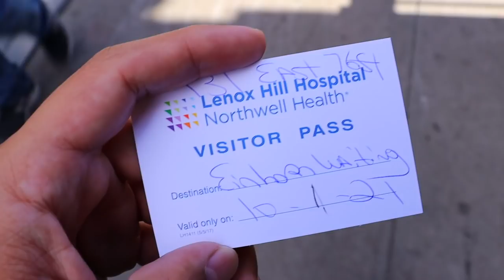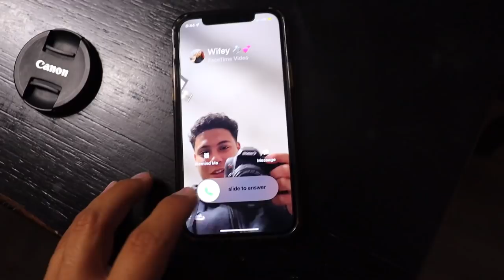SHE'S OUT OF SURGERY!! *WENT WELL*